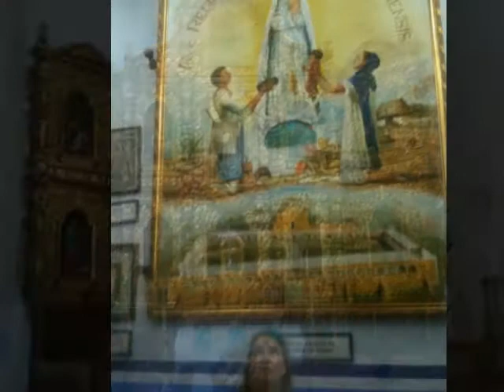mardi 26 juillet chichen itza izamal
chichen itza izamal